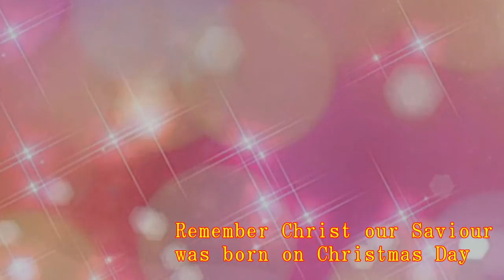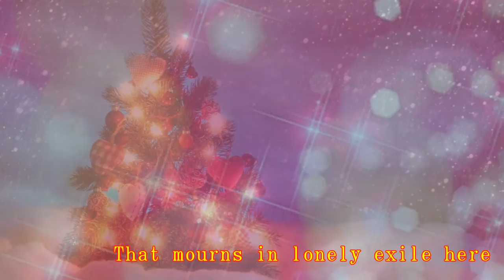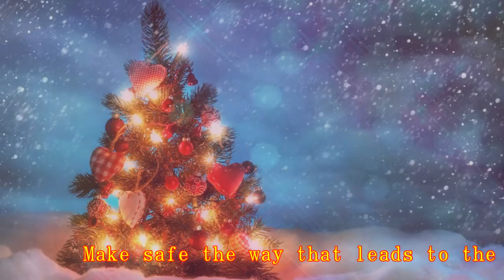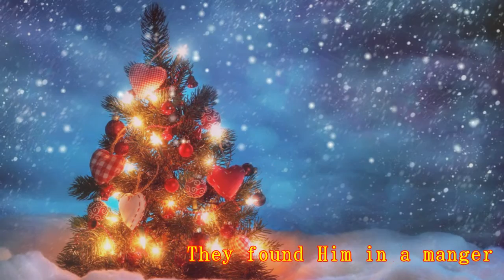天賜歡樂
When we’re gone astray
O tidings of comfort and joy comfort and joy

From God our heavenly father
Brought tiding of the same

Make safe the way that leads to the

And when they came to Bethlehem
Where our dear Saviour lay
They found Him in a manger
Where oxen feed on hay

His Mother Mary kneeling down
Unto the Lord to pray

Has come to thee, O Israel!
He’s come to thee, O Israel!